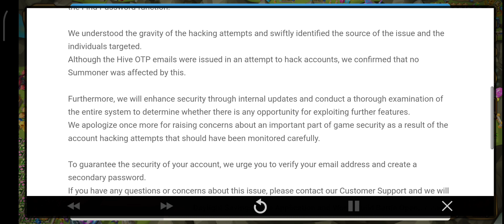🆕[Info] Account Hacking Attempt Notice🆕 - Summoners War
Kamis 14th March 2024, Pukul 3:17am (TST)
Rabu 27th March 2024, Pukul 14:59sm PDT

First, we would like to apologize for causing worry that you may have experienced from some Summoners receiving emails due to account hacking attempts.

We would like to provide updates on the situation that is currently being discussed in the community and how we have responded to the hacking attempts.

It has been confirmed that the account hacking attempts using Hive OTP emails were made by abusing the Find Password function.

We understood the gravity of the hacking attempts and swiftly identified the source of the issue and the individuals targeted.

Although the Hive OTP emails were issued in an attempt to hack accounts, we confirmed that no Summoner was affected by this.

Furthermore, we will enhance security through internal updates and conduct a thorough examination of the entire system to determine whether there is any opportunity for exploiting further features.

We apologize once more for raising concerns about an important part of game security as a result of the account hacking attempts that should have been monitored carefully.

If you have any questions or concerns about this issue, please contact our Customer Support and we will assist you further.

We will do our utmost to provide a secure service.

Thanks!🙏